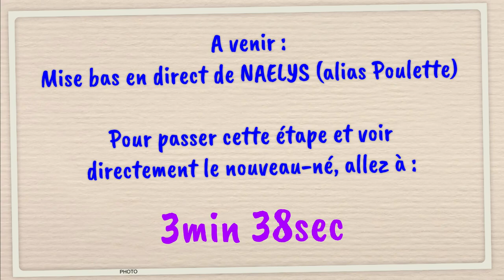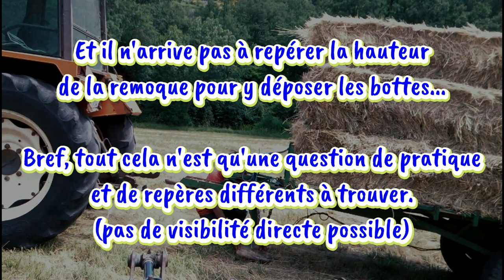VLOG 8 des Tourelles ~ Début Juin, les tâches vont bon train ! (naissance, biberon, fenaison...) !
Au programme de ce VLOG "flash-back" de l'été 2022 : naissance de TCHINO, un joli chevreau pie mantelé postérieur, la tétée bi-quotidienne de TCHOUPINETTE, la continuité de la fenaison avec le nouveau matériel qui pose quelques difficulté, le pastoralisme quotidien... bref, jamais de quoi s'ennuyer !

Domaine des Tourelles, c'est la passion et l'élevage des :
   - Chèvres miniatures
   - Volailles d'ornement (poules & canards - atelier en cours de création)

00:00 - Introduction / aperçu
00:23 - Nouvelles de NATILIA qui a adopté ses jumeaux
00:54 - Fenaison de la Crudèle avec difficultés pour le chargement du foin
01:49 - Mise bas de NAELYS (naissance de TCHINO)
03:40 - TCHINO se met debout et tête sa maman pour la 1ere fois
04:40 - Les pots de colle TCHOUPINETTE et OVA
05:12 - Biberon de TCHOUPINETTE
05:46 - Je pars avec le Bobcat pour aider Eric à charger le foin
06:15 - Eric me montre comment il charge le foin
07:53 - La remorque de foin chargée avec le Bobcat, analyse des problèmes & solutions
08:48 - Pastoralisme avec traversée du village
12:30 - Tétée de THEA & TIAGO auprès de leur mère PIÑATA au retour du pastoralisme
12:55 - Conclusion / programme prochaine vidéo

Music from Uppbeat (free for Creators!)